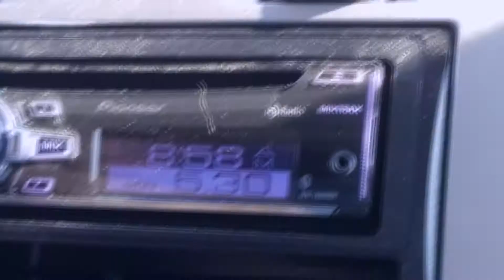BACK FLIP UNDERWATER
eating healthy  playing with my camera underwater and chilling with family